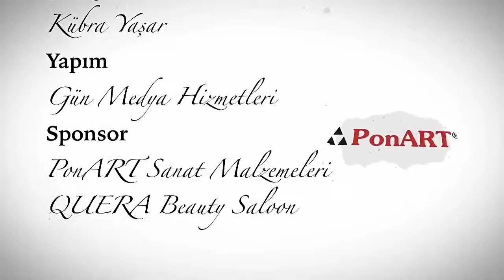Beyaz Tuval 75. Bölüm Teoman Südor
“BEYAZ TUVAL” sanat programı Teoman Südor ile devam ediyor.

Keyifli sohbetimizi OGÜN TV ve Piece of ART News’ten izleyebilirsiniz.